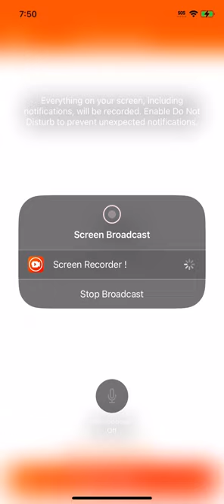Mr. Grouper Jigsaw Puzzle